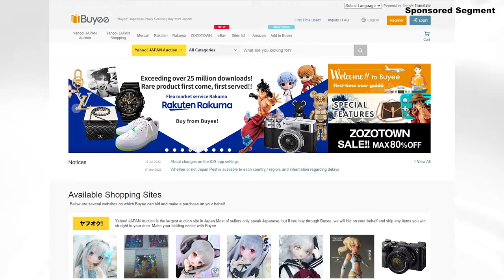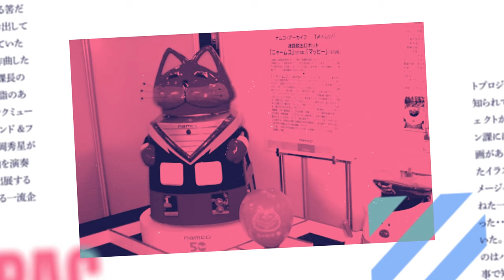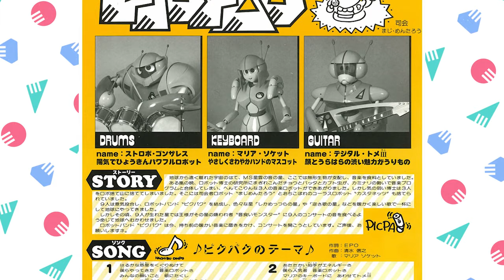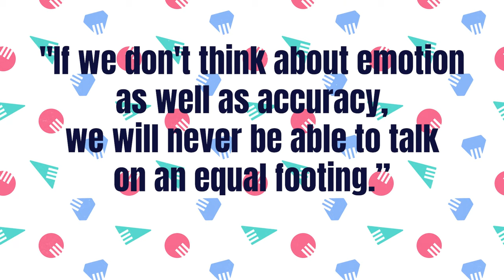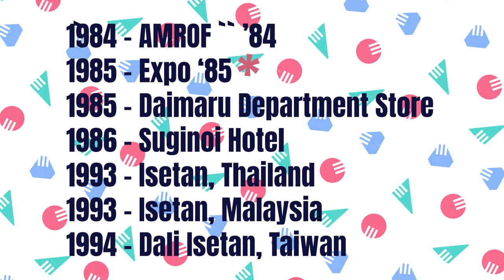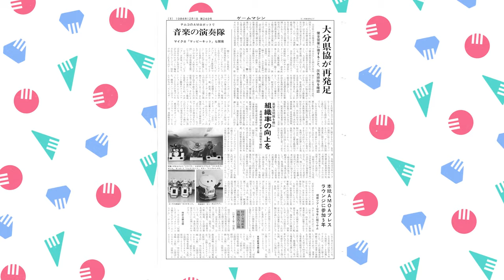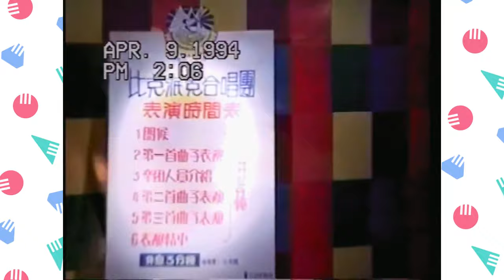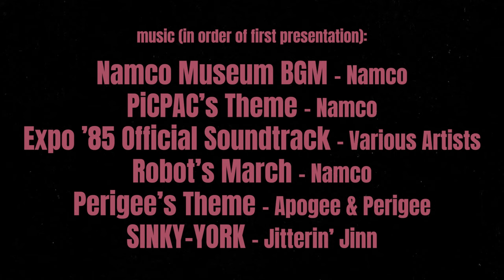The History & Lost Media of Namco’s Robot Band ‘PiCPAC’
Get ¥2,000 off your first Buyee order by registering a new account with this

DESCRIPTION:
In 1984, Namco debuted PiCPAC, a unique and ambitious robotic idol group that has remained relatively unknown for almost 40 Years. In what is the first 'deep dive' into PiCPAC's history to be produced in English, we'll be looking at the origin of the band, the City Pop icons behind PiCPAC's unique sound and investigating the final fate of the band, all these years later.

THANKS:
Special thanks to...

Thanks to...
@voxybuns for assistance with art direction and for key motion graphics.
@MustardOligarch for additional narration.
@borri-es9862 for additional research.

CHAPTERS:
00:00 - Buyee! (Sponsored Segment)
00:52 - Intro
02:15 - A (Very) Abridged History of Namco
03:28 - Namco's Robots
05:16 - The Creation of PiCPAC
09:23 - Expo '85 and False Memories
13:34 - Who is Kazuto Kawashima?
14:48 - City Pop Connection
19:09 - A New Lead
22:49 - Conclusion
24:04 - Credits